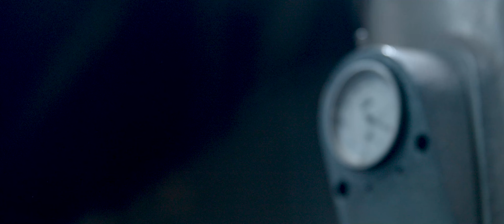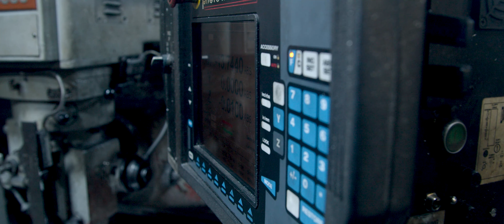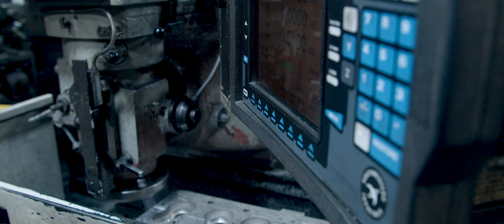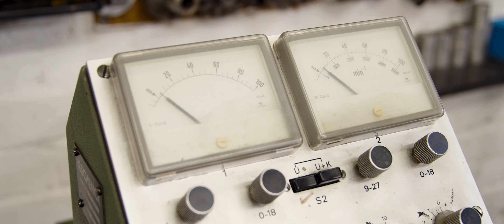Blizzard Engine One and Engine Machining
A small insight teaser into the engine machining and skilled engineering work behind The Blizzard engines and Bentley R Type engine work.